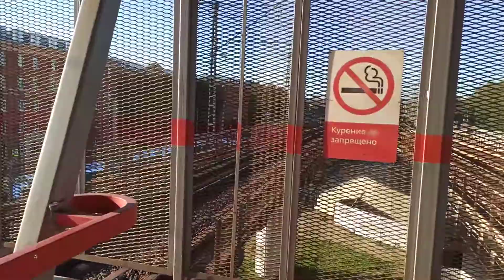Вандалы полностью электричку граффити|Электропоезд ЭП2д станция МЦД D1 Окружная